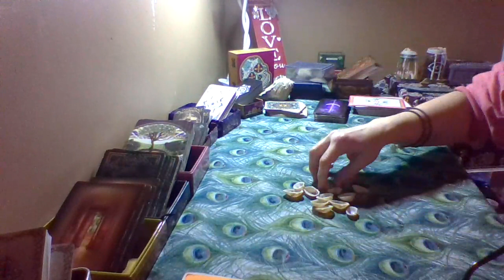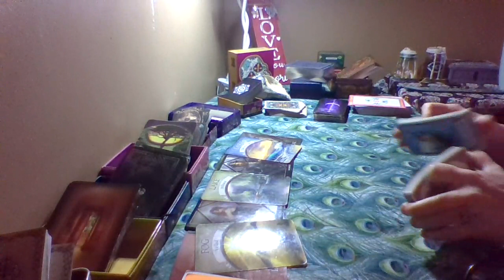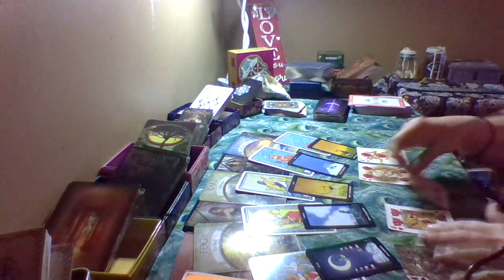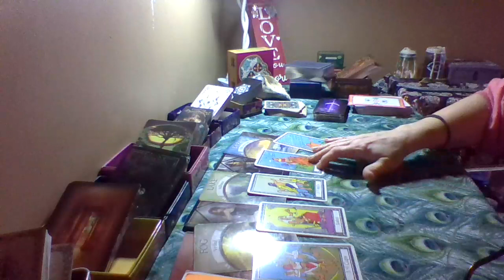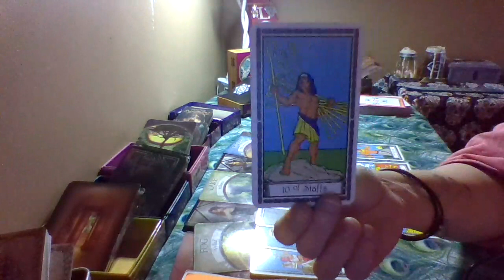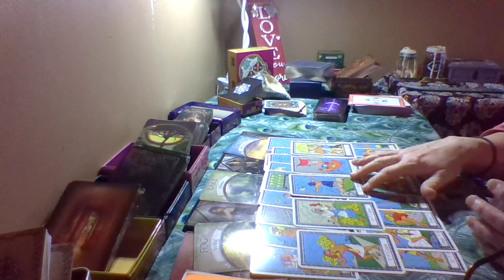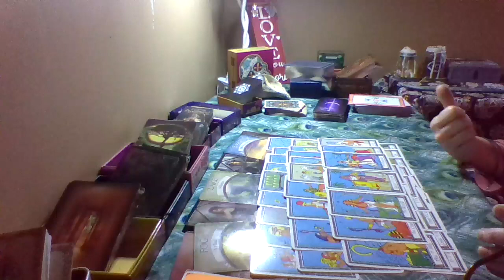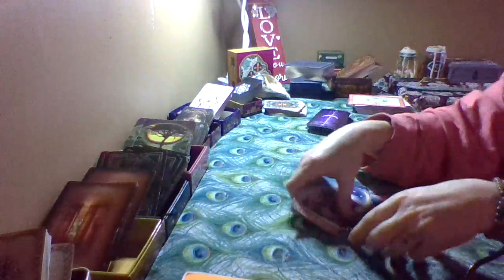Focused on the Grind. Tired of Clout Chasers, and games. This person wants old fashion Love